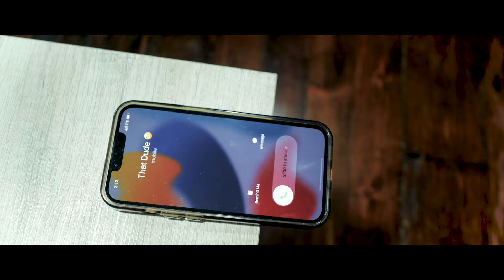Angel Dweh - We (Messed up) (Official Music Video)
Lake Village Music LLC presents the official music video for "We (Messed Up)" performed by Angel Dweh

Director: Abraham Siafa Gibson Jr
Creative Executive Producer:  BOB Q
Location Manager: Abraham Siafa Gibson Jr
Stylist Company:  Meekness Beauty Company
Stylist: Mardia' C Gibson
Actress: Frannie Mac
Housing provided by Williams La'Ray Rochelle
Studio provided by  Josh Joyce